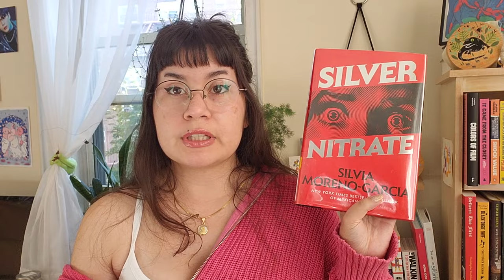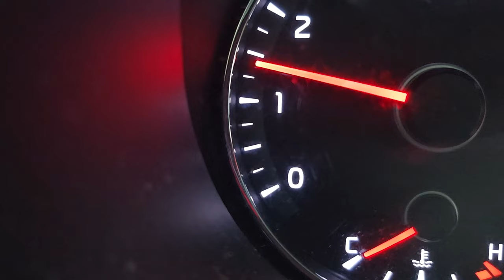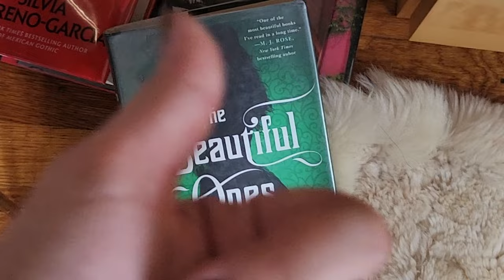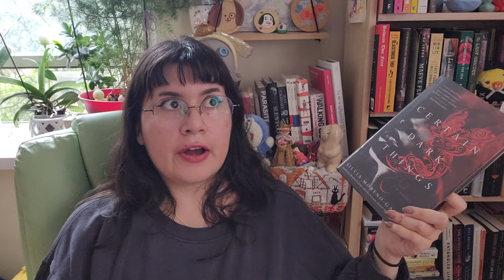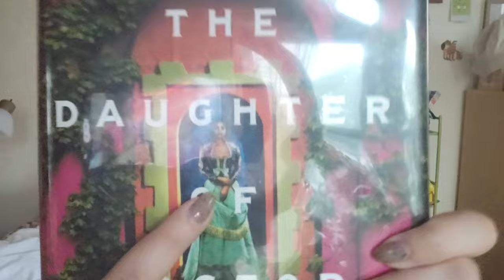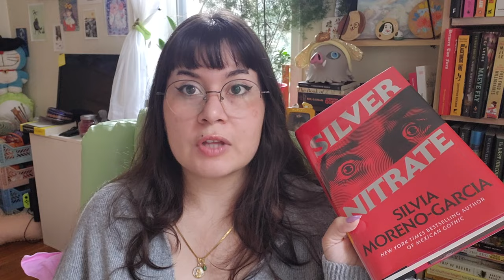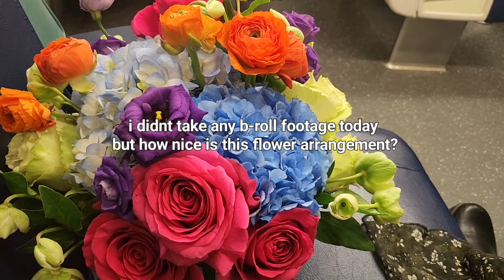i read silvia moreno garcia books for a month and i'm all silvia'd out tbh | reading vlog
time stamps/books mentioned:
intro 00:00
untamed shore 3:06
certain dark things 12:35
the beautiful ones 20:18
silver nitrate 29:56
velvet was the night 42:49
outro 50:22